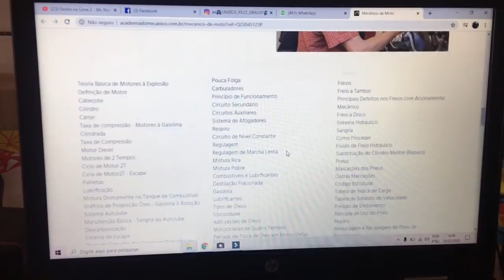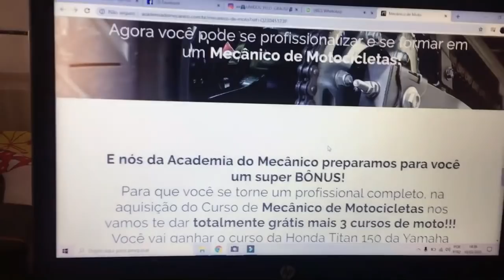PINTEI AS RODAS DA GARIBALDA COM SPRAY 😍 (FICOU CHAVE)